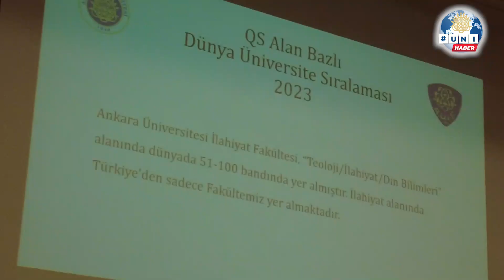Ankara Üniversitesi İlahiyat Fakültesi Akademik Genel Kurul Toplantısı